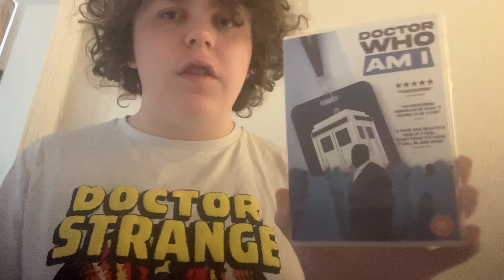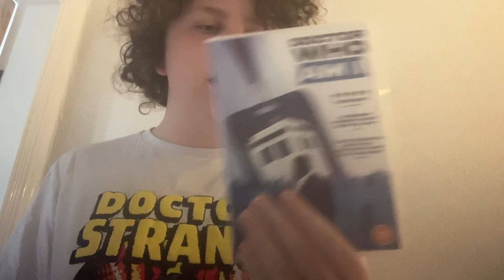Doctor who am I review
Today I’m going to be reviewing the Doctor Who documentary made by the writer of the TV movie Doctor Who am I this shows the life of the director of the TV movie interviewing cast and crew who help make the 1996 movie.